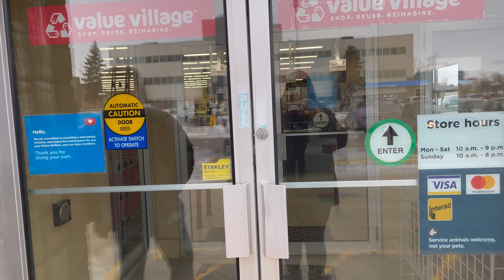LUXURY BRANDS FOR CHEAP THRIFTED